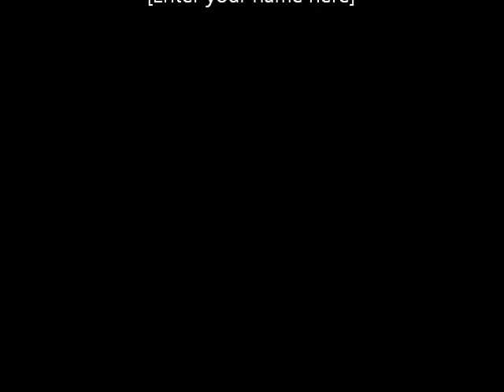Tomb Raider Playthrough Part 11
First time playing Tomb Raider. Hope that I enjoy the game and also you dudes as well. Send me feedback on how I can make theses videos more enjoyable. Be kind and keep gaming my friends.